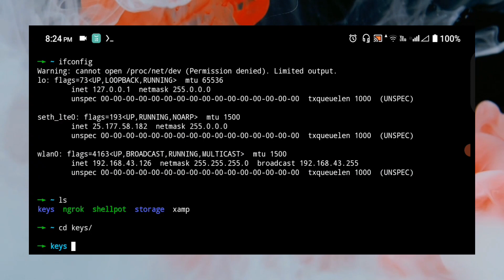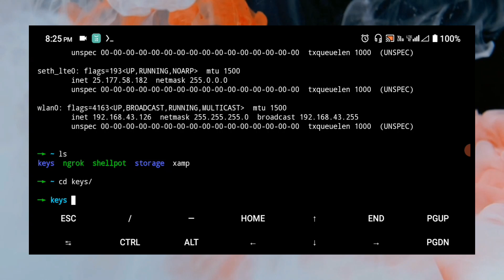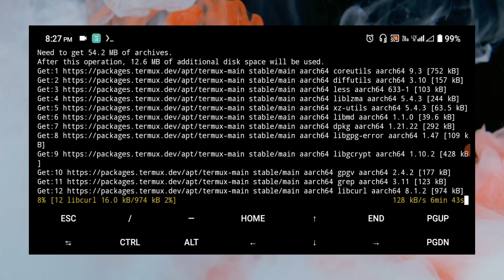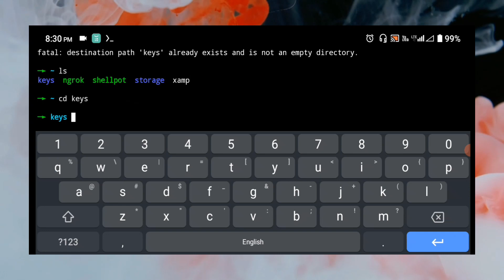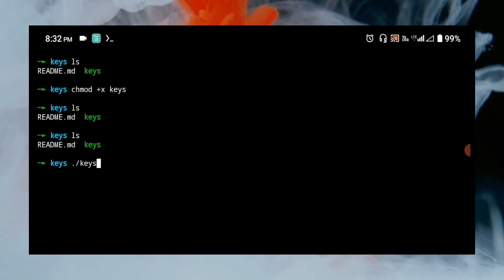How to add EXTRA keys in Termux | Advanced Termux keyboard | Mr Idealhat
This video is about how to add extra keys in Termux and make your termux having an advanced keyboard.

This video is going to answer your question which are how to add extra keys in Termux, how to enable extra keys in Termux or how can to add arrow keys in Termux.

!!! This channel focuses only on education and does not promote anything that is unethical. On this channel, I explore the field of Cyber Security so that it helps the audience to learn and earn at the same time.